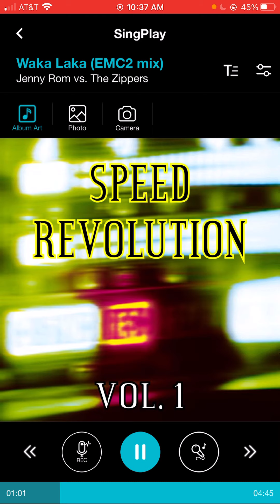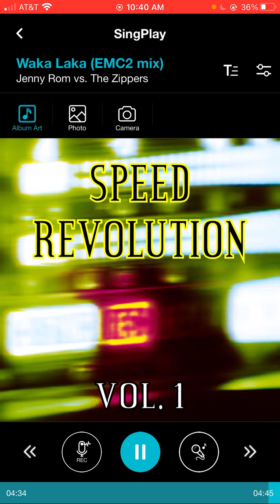Jenny Rom - Waka Laka (Nightcore)